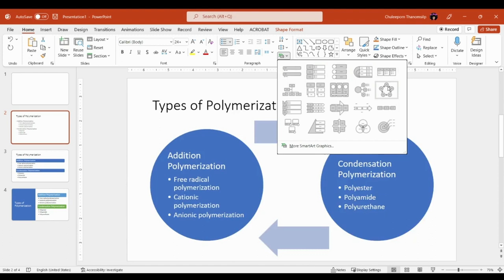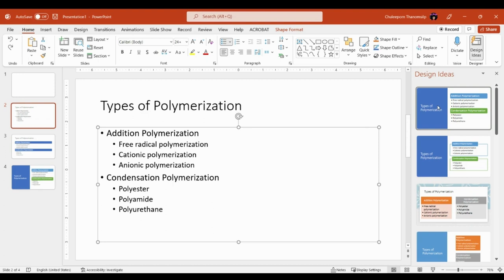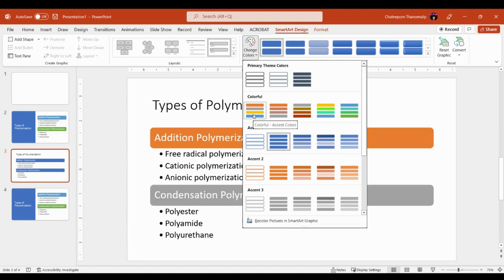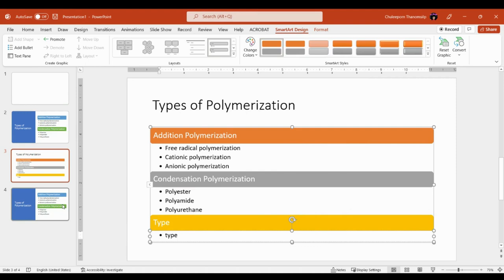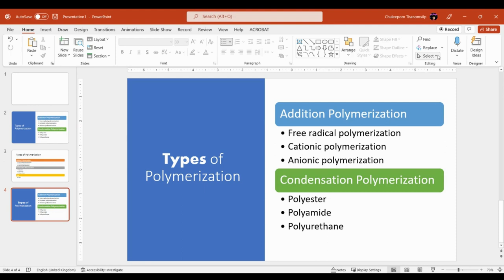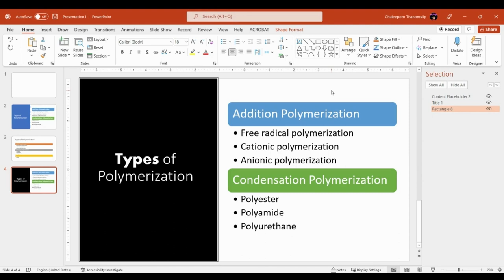Smart art in PPT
Work smart with smart art and design idea in PowerPoint